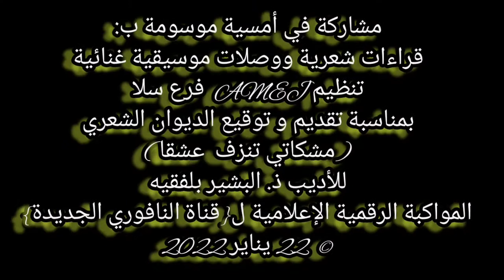الشاعر الزجال رشيد جوبير